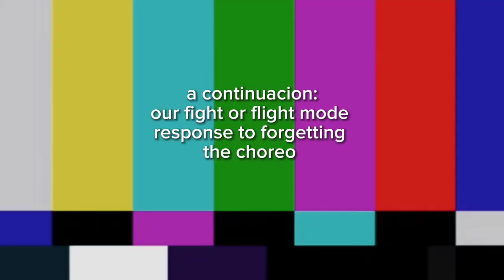"MONACO" - Bad Bunny | Suzeth Barajas and Emily González - dance project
Credits:
song: Monaco
by label RIMAS
songwriters: Bad Bunny and Martinez Ocasio
producers: Mag Smash - David Edclusive - Argel - La Paciencia

Dancers and choreographers:
Suzeth Barajas and Emily González

@  emmily_gonzalezz
@  hola_suz